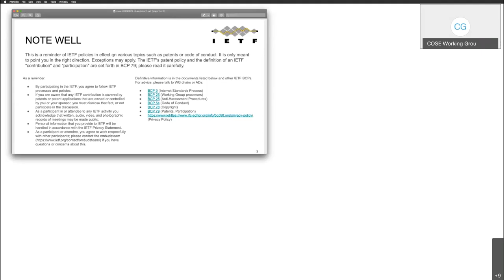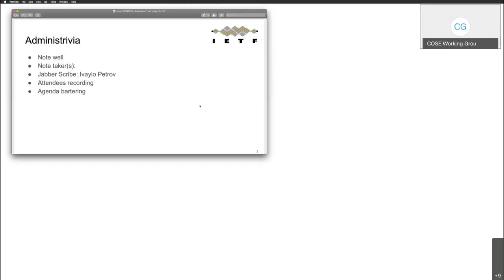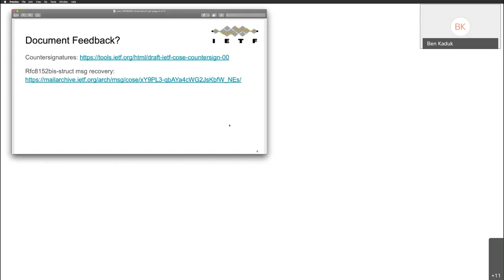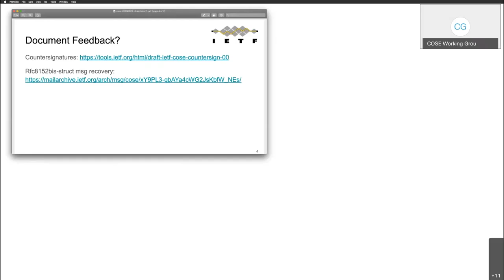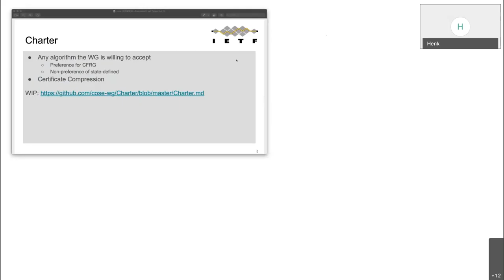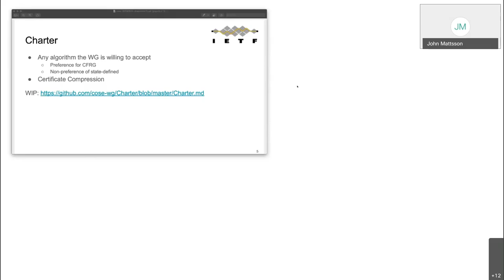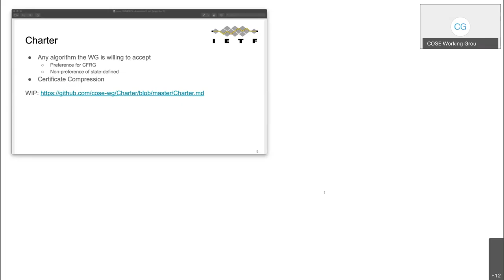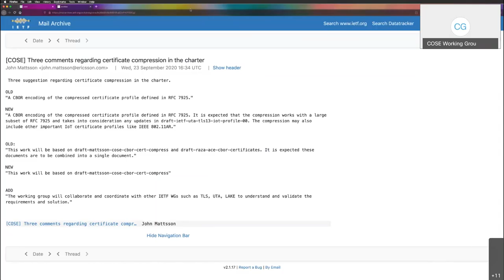COSE WG Interim Meeting, 2020-09-23